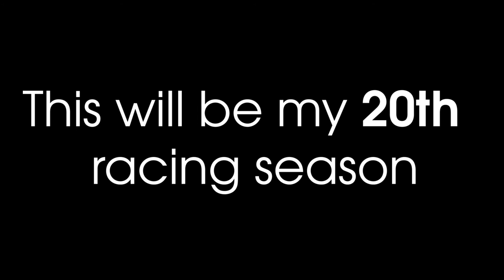The End: Kinning Vlog 1.69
Yes the end, the end of taking a break that is. Season 20 starts.

This channels is dedicated to passing on information that we have gained over the years of cycling.

Kinning Cycles.
76 Castlereagh Road, Belfast, Northern Ireland.

Socials!
Camera: Sony WX 500
Camera: GoPro Hero 5
Mic: Rode Videomicro

This Youtube Channel is dedicated to search, catalog, sort and publish free music for vlogs, videos, and any commercial purposes, destined to content creators and filmmakers.